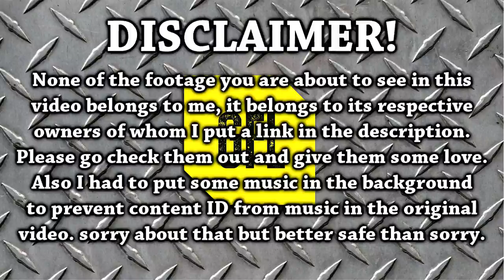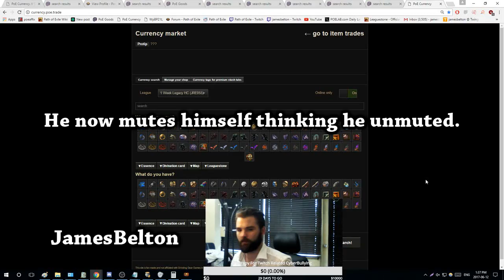Yesterday in Path of Exile 2.6: 13/06/2017 + 1 Week Race